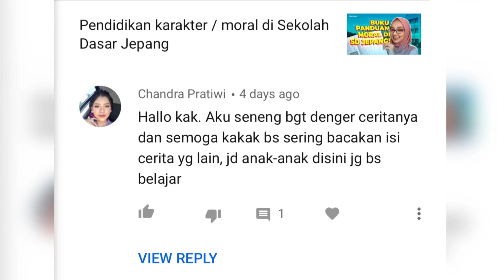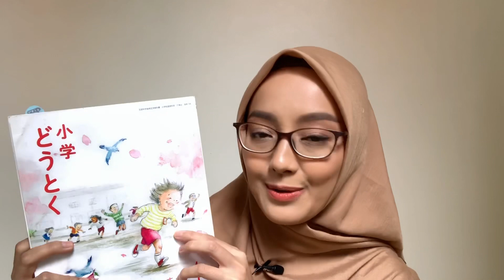Pendidikan karakter / moral di Sekolah Dasar Jepang | Buku pelajaran moral kelas I